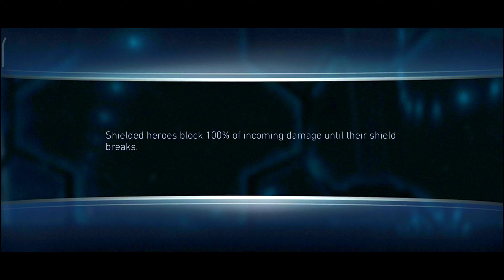How To Defeat\Beat The Game On Devices Injustice 2 Mobile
How to beat\defeat bosses in all devices injustice 2 mobile